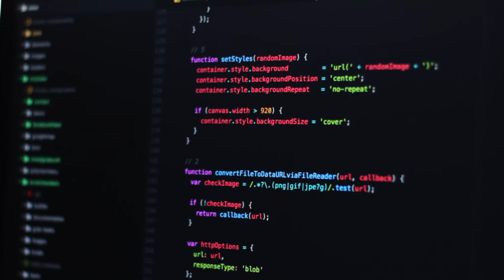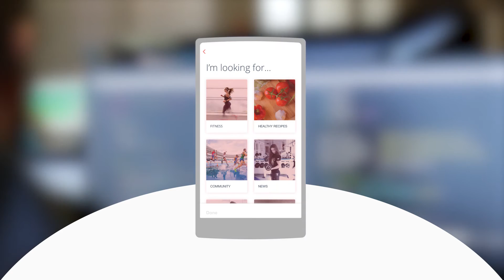King of App Nuevo Branding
King of App es el Wordpress de las aplicaciones móviles. Nuestra tecnología proporciona a todos los profesionales web un código fuente estándar que permite crear tu propia aplicación por sólo 100 Euros. Convierte tu web en aplicaciones móviles con la misma filosofía que Wordpress y crea tu aplicación personalizable combinando 3 sencillos pasos:
1- Elige una plantilla para dar la apariencia deseada.
2-Añade plugins para mejorar la experiencia de tus usuarios.
3- Publica tu aplicación y empieza a generar compromiso.

Beneficios de nuestra plataforma:

-Aplicaciones 100% personalizables.
-Comienza desde cero o elige nuestras plantillas increíbles.
-Gestiona tu código fácilmente con nuestra plataforma de código abierto.
-Reutiliza el código fuente de otros desarrolladores para crear tu propia aplicación.
-Instala el complemento del CMS y administra tu contenido en un solo lugar.